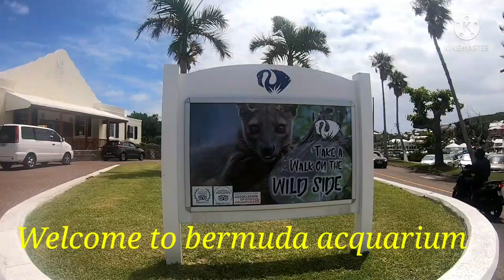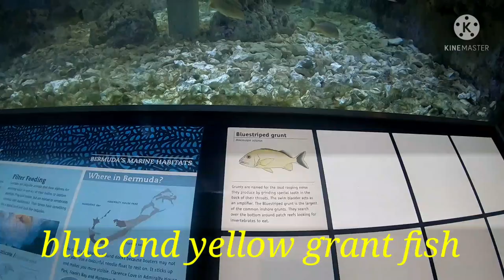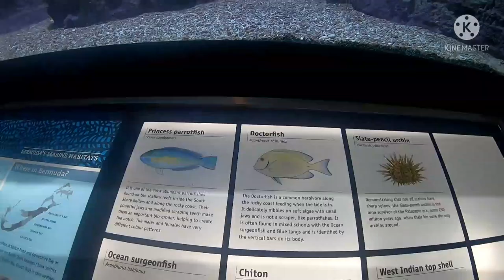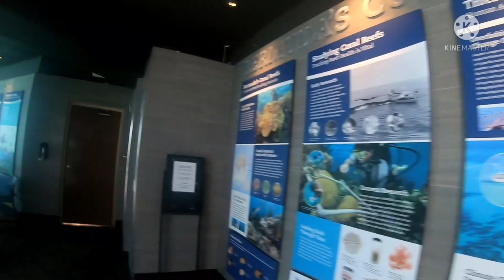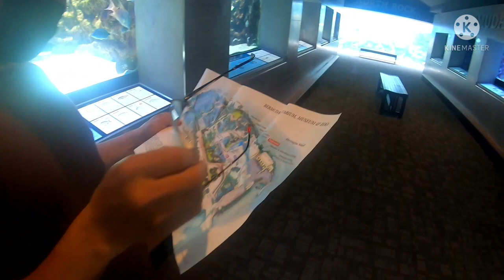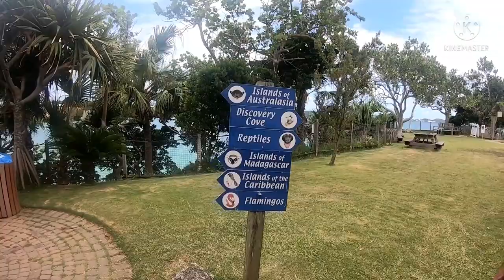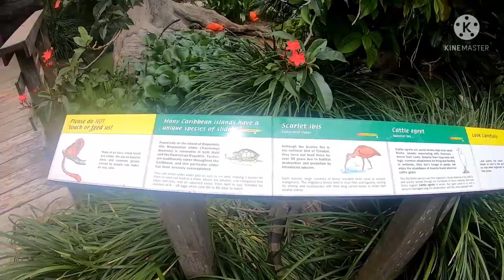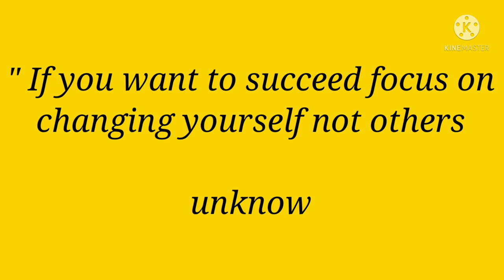Ep 06 part 1 first visit bermuda acquarium with Ricardo and # ka eyebags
Ep 06 part 1 first visit bermuda acquarium with # Ricardo and # ka eyebags we are looking for the red flammingo